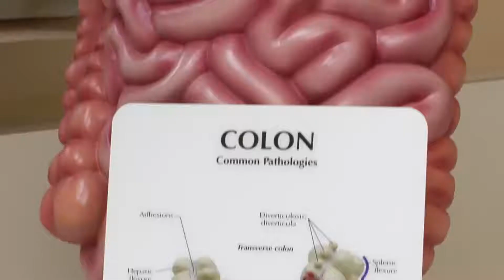Do I need hernia surgery?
Watch this video to see when you may need surgery to repair a hernia.